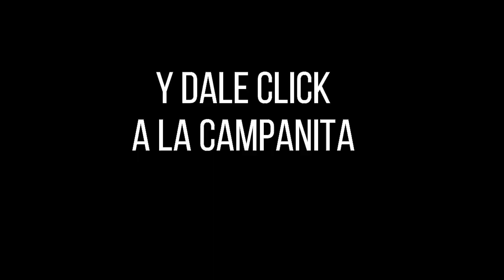Resultados del Chance del Domingo 28 de Marzo de 2021 | Loterias y Chances 2021😱🤑💰💵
Resultado ANTIOQUEÑITA 1 del martes 28 de septiembre de 2021
Hola buenos días, te presentamos los resultados de las loterías y chances en Colombia, vamos con el Resultados del Chance Antioqueñita 1 del martes 28 de septiembre de 2021.